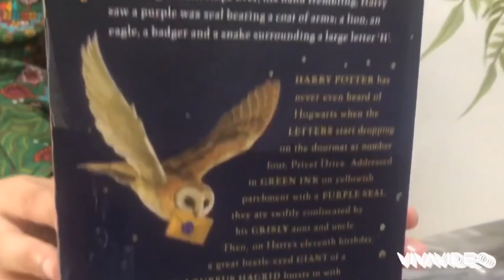Book review of Harry Potter part 1(Philosopher’s Stone) - R and A Rocks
Hey! Today i am going to give you the book review about Harry potter and the Philosopher Stone by JK Rowling.

Thankyou
Rameen Taimur